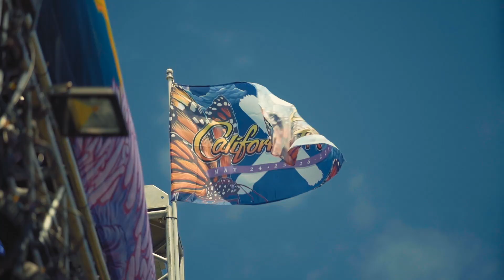The official Cali Roots X aftermovie is here!!! 🔥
Will we see you at The 11th Annual California Roots Music & Arts Festival?! Have A Little Faith Tickets go on sale Tuesday, September 10!
Check out Cali Roots 2020
May 22-23-24 in beautiful Monterey, Ca

📹 Sugarshack